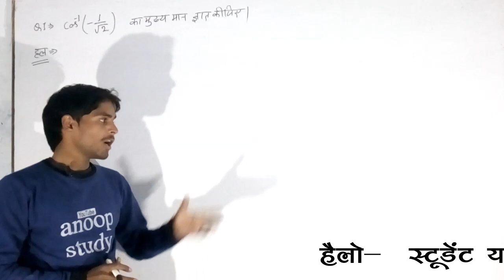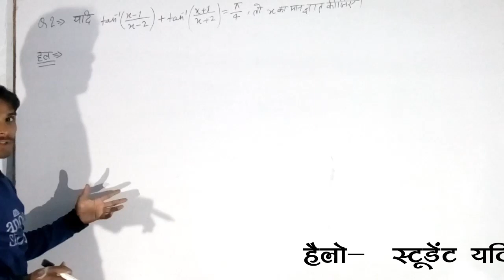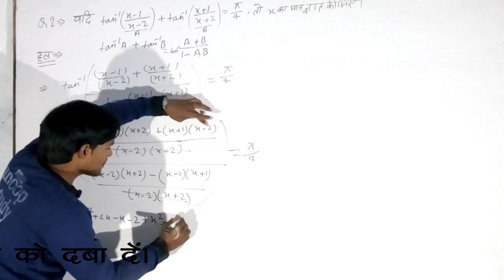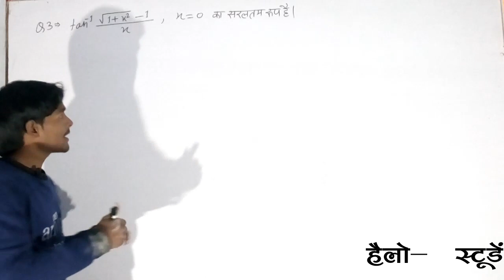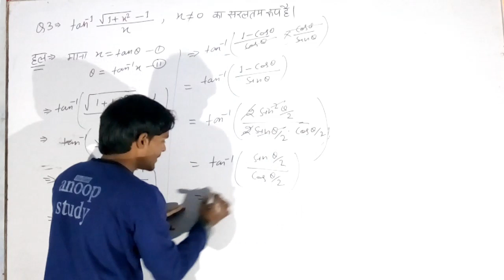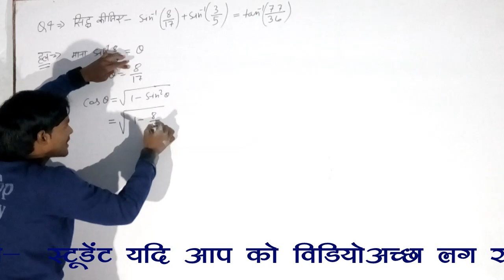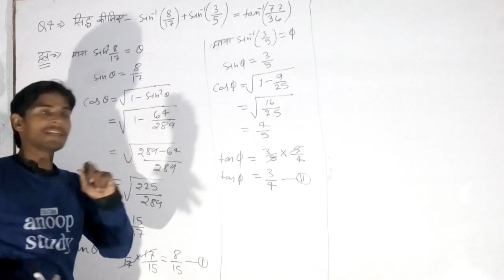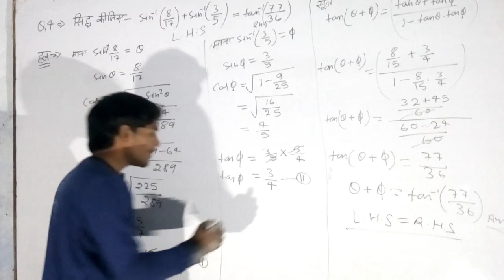परीक्षा 2020में आने वाले सबसे ज्यादा महत्पूर्ण प्रश्न (important question )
आप को प्रतिदिन ऐसे ही विडियो  दिया जायेगा l

और आप को सभी विडियो की link निचे दिया गया हैं